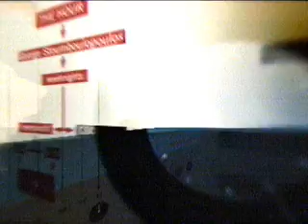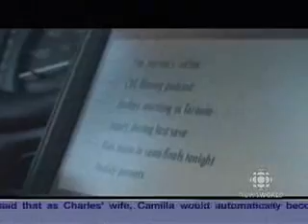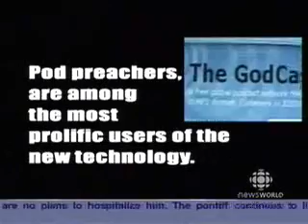"Podcasting" on The Hour (2005) CBC Television